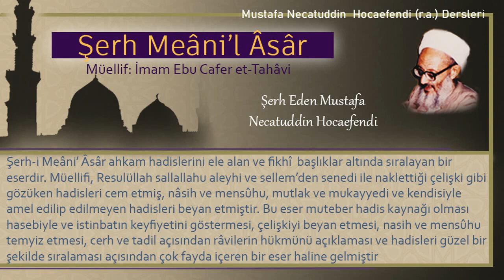277 | İki erkeğin bir çocuk üzerinde babalık iddiasında bulunmaları ve Kafe'ye olan itibar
İki erkeğin bir çocuk üzerinde babalık iddiasında bulunmaları ve Kafe'ye (çocuğa bakarak nesebini bilen kişi) olan itibar

Kitabın adı: Şerh Meâni’l Âsâr
Müellifi: İmam Ebu Cafer et-Tahâvi
Şerh eden: Mustafa Necatüddin Hocaefendi (r.a.)